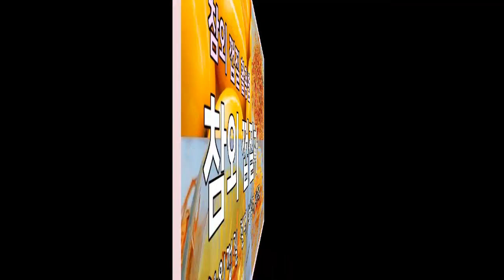여름철 챙겨먹어야 할 과일 참외!! 지금부터 참외 껍질차로 여름철 염증 건강을 지키자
안녕하세요?
건강한 요리를 만드는 하하공주한끼입니다
여름하면 대표과일로 참외 수박을 꼽을 수 있죠?
그런데 보통은 참외의 좋은 성분이 들어 있는 껍질은 모두 버리고
과육만 드시는 경우가 많은데요.
참외는 동의보감에 "참외가 가래를 없애주고 이뇨 작용을 돕는다." 라고 기록되어 있고 또 참외 꼭지의 쿠쿠르비타신 성분은 항염, 항암에 좋으며 특히
참외 껍질에는 천연 항산화제인 베타카로틴 성분이 풍부하게 들어있습니다
앞으로 참외를 껍질째 드시거나 또는 껍질차로 만들어 드시면 여름철 건강을
지키는데 많은 도움이 될 것 같아 영상을 올려봅니다

★요리재료
 (성주 참외 3개)

▶하하공주한끼 방송을 놓치고 않고 모두 보시려면 “구독“좋아요 클릭! 부탁드려요^^